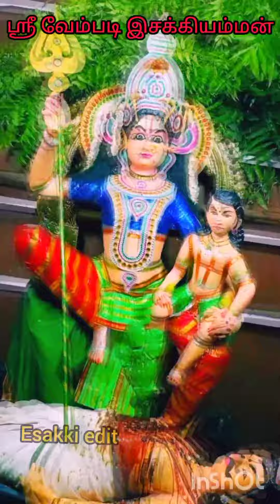Esakkiamman mass varuthu song ஜான்சி ராணி இண்ணிசை குழு